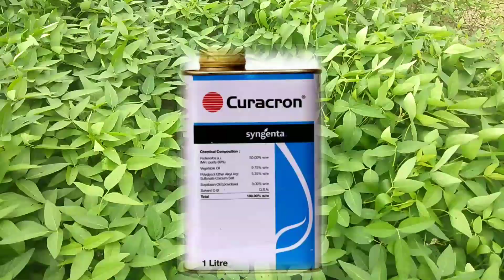Soyabean Me Second Spray | कीटनाशक दवाई |सोयाबीन का दुसरा स्प्रे | BASF | FMC| Bayer Khet Khaliyan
soyabean ki kheti kaise kare
soyabean me hone wale rog
soyabean me kese Kit lagte he
soyabean ka aaj ka bhav
soyabean ka mandi bhav
सोयाबीन में कौनसा खाद डाले
0:52:34 सोयाबीन में कब दे
0:0:50 सोयाबीन में कब दे
सोयाबीन की बेस्ट वैराइटी
सोयाबीन मंडी भाव
सोयाबीन में दुसरा स्प्रे कब करे
सोयाबीन में कीटनाशक दवाई कब दे
तम्बाकू ईल्ली के लिए दवाई
उज्जैन मंडी भाव
BASF ka best product ka name insecticide
Adama ka best product
FMC ka best product
Bayar ka product
Soyabean ki best variety
soyabean me karpatwar kese khatam kare
RVS soyabean ki variety ke name
JS soyabean ki variety ke name
NRC soyabean ki variety ke name

Khet Khaliyan
Kheti ka doctor
the advance agriculture
creative kisan
Indian farmer
my kisan dost
the agricultural central